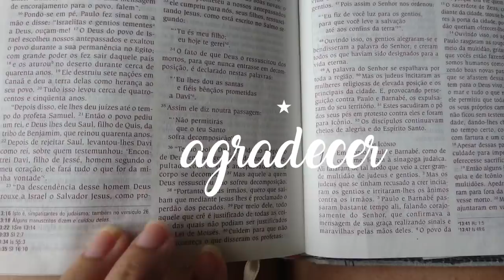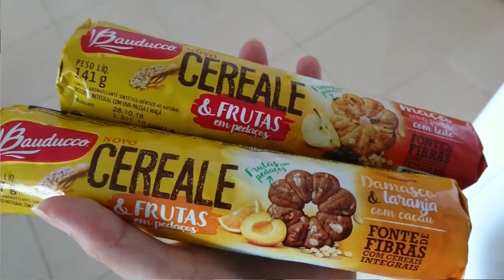31 DIAS PARA AGRADECER - MARÇO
31 DIAS PARA AGRADECER - MARÇO

Câmera que uso:
Samsung NX3000

Editor:
Filmora